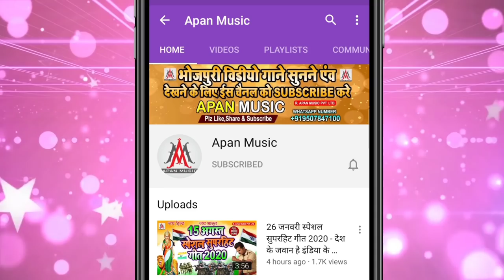होली वायरल सॉन्ग | भउजी के बैगन सहारा बा | Bhauji Ke Baigan Saraha | Laddu Yadav | Holi New Hit Song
►Song : Bhauji Ke Baigan Saraha Ba
►Singer : Laddu Yadav
►Lyrics :
►Recording : Apan Music Digital Recording Studio
►Video Director :
►Company/ Label :- Apan Music Pvt Ltd
►Copyright